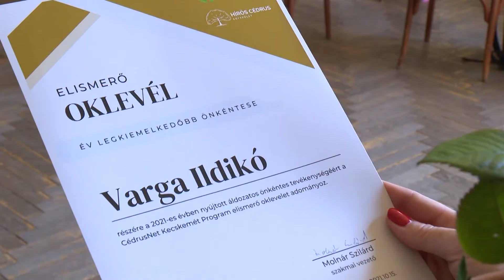Önkénteseit köszöntötte a Cédrusnet